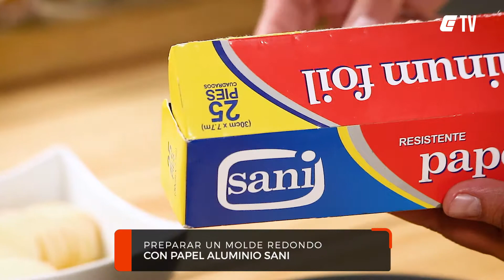Capeado de papa Pesca Rica | Recetas Fáciles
¿Quieres ponerte en contacto con nosotros?